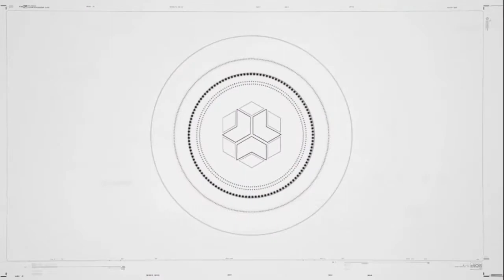SAVING AIDEN! - Watch Dogs Legion (Bloodline DLC) #12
Hello everyone! Welcome back to another video! In todays video I play as Jackson and go into Aidens mind and try to awaken him from his coma, if you're enjoying the series so far, don't forget to drop a like and sub if you're new!